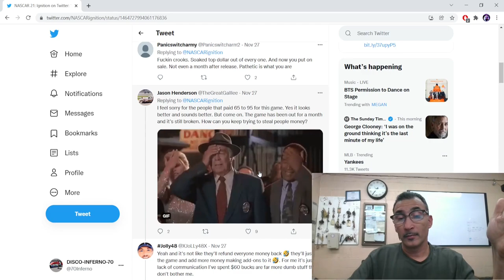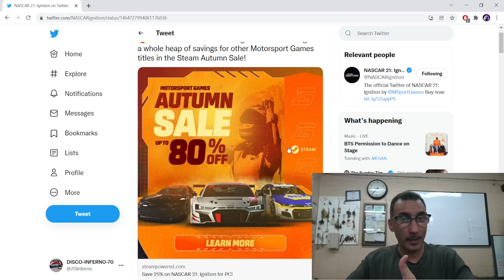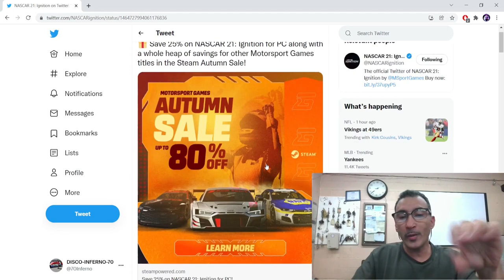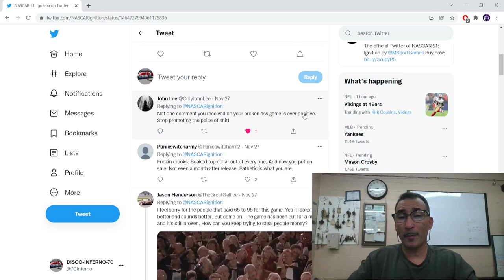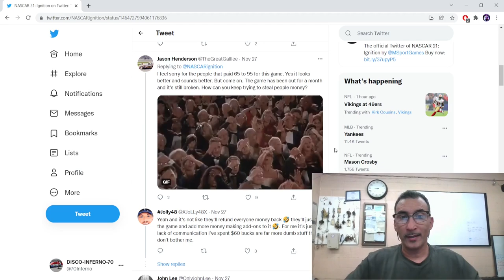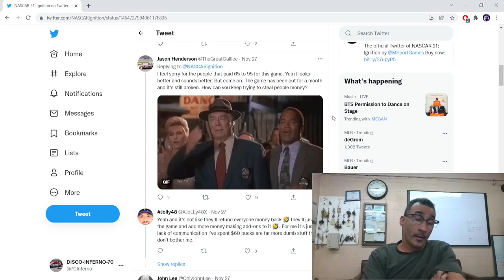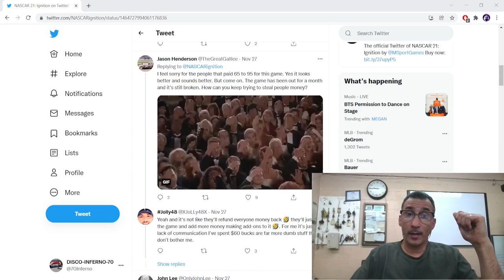Nascar 21 Ignition already slashed 1 month after release